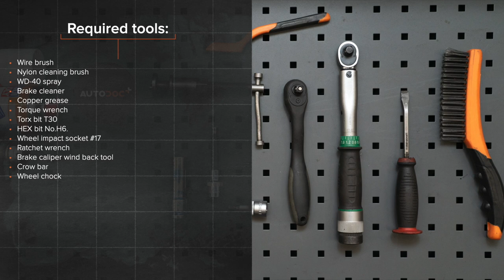Hvordan bytte fremme bremseskiver der på VW GOLF 2 [AUTODOC-VIDEOLEKSJONER]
Hvordan bytte fremme bremseskiver der på VOLKSWAGEN GOLF 2 (19E, 1G1) 1.6 Hatchback 1983–1992 [AUTODOC-VIDEOLEKSJONER]

Bremseskiver til kjøretøyet VW Caddy II Estate (9K9B) (11.1995–01.2004) / VW Golf II Van (19E, 1G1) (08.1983–07.1991) / VW Corrado (53i) (09.1988–12.1995) / VW Jetta Mk2 (19E, 1G2, 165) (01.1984–12.1992) / VW Polo III Classic (6V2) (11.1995–01.2002) bør som regel erstattes i én og samme prosedyre. Det er imidlertid noen små forskjeller, på grunn av spesifikke egenskaper ved kjøretøyets design.

00:00 — VOLKSWAGEN GOLF (19E, 1G1) – bremseskiver: trinn-for-trinn veiledning for utskifting
01:05 — Skru løs bremsekalippernes feste.
01:57 — Skru løs bremseskivefestet.
02:43 — Stram bremseskivefestet.
03:20 — Trykk inn bremsekaliper-stemplet.
04:29 — Skru inn boltene.